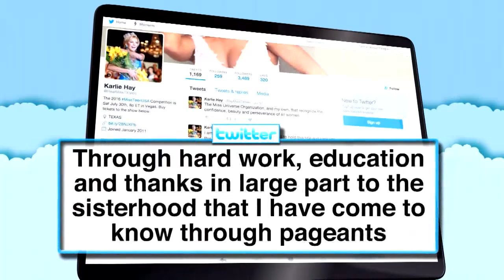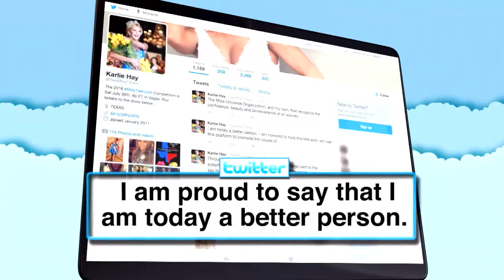Miss Teen USA Keeps Crown Despite Backlash For Racist Tweets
The newly crowned Miss Teen USA is already embroiled in controversy thanks to several racist tweets that came to light in the hours after Saturday's pageant. Screenshots of four Twitter posts that the white 18-year-old wrote in 2013 and 2014 appear to show Karlie Hay use the n-word. While the backlash has been swift, the Texan will keep her crown. Hay used the same platform that got her into trouble to give her apology on Sunday.